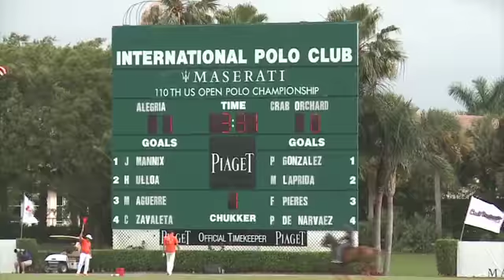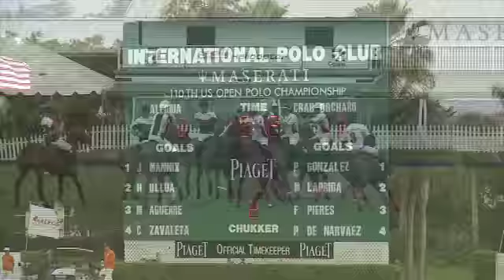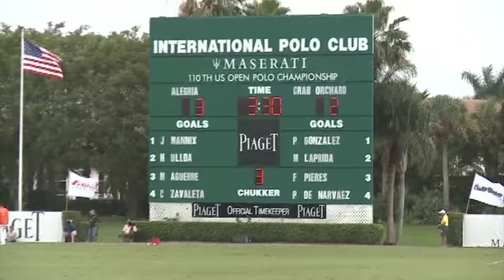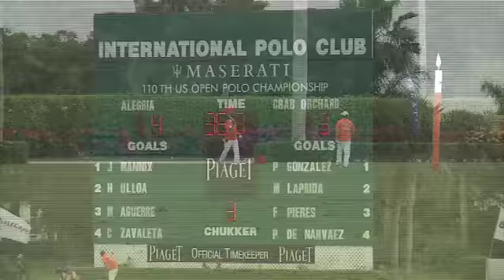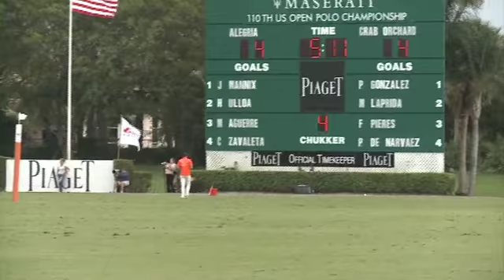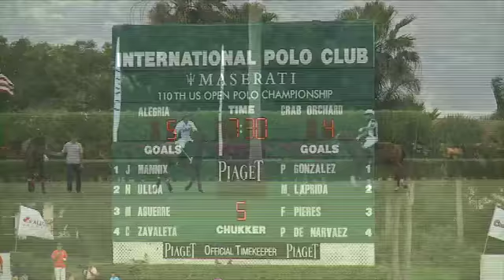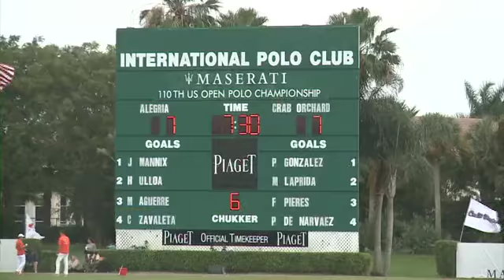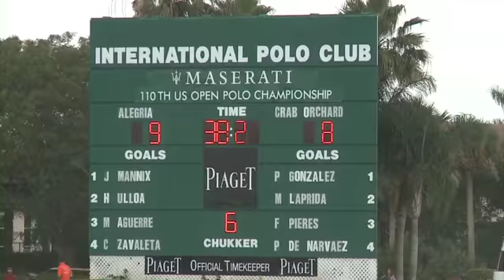Polo: Alegria vs Crab Orchard - 2014 U.S Open Semi-Finals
The Polo Club will follow the seasons around the world from the snow covered peaks of St. Moritz to the heart of Buenos Aires: International tournaments, exclusive parties featuring the Royals and team insight.